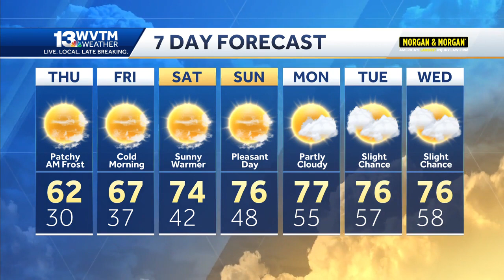Freeze Warning again! Alabama's temperatures plunge to the 20s and 30s with widespread frost befo...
Freeze Warning again! Alabama's temperatures plunge to the 20s and 30s with widespread frost before things warm up this weekend